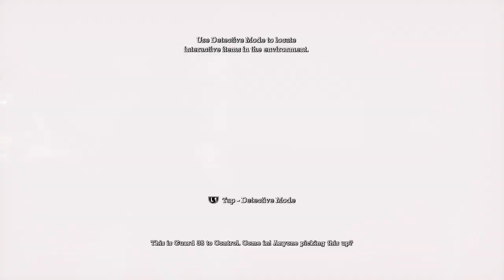Batman: Return to Arkham - Arkham Asylum {Part 2}